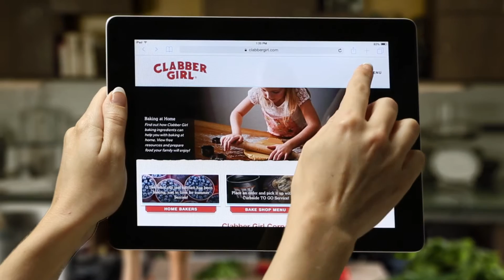Websites that adapt with LRS Web Solutions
Chameleon TV commercial for LRS Web Solutions, a creative team of experts at responsive web design and mobile-friendly development so your business website adapts automatically to the environment ... from desktop computer to laptop to tablet to smartphone ... just like the chameleon.